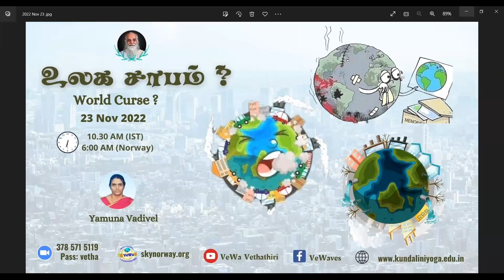உலக சாபம் ? | World Curse ? | Vethathiri Kundalini Yoga | SKY | Yamuna Vadivel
ஞானகளஞ்சியம் 1739

காந்த தத்துவம் உலகில் பரவிவிட்டால்,
           கடவுள் இரகசியம் வெட்ட வெளியாய்ப் போகும்.
மாந்தருலகில் எந்த குழுக்க ளேனும்,
           மதம்பக்தி என்ற திரைமறைவில் நின்று.
 வேந்தர்முதல் ஏழைவரை மனம் குழப்பி,
           வேதம் புராணம் பொய்யாம் கதைகள் சொல்லி,
 காந்தமெனும் சத்தியத்தை மறைத்து விட்டுச்
           சலிப்பின்றி உண்டு, உலகச் சாபம் ஏற்கார்.